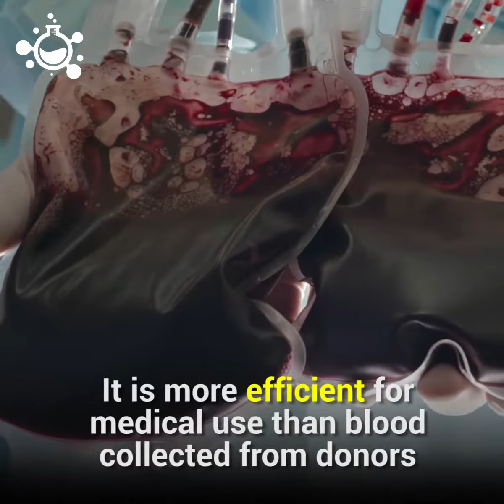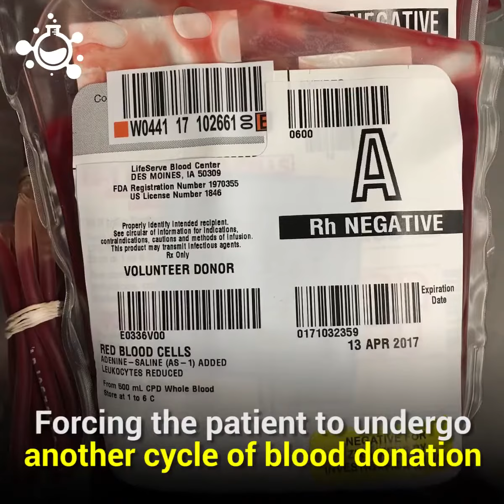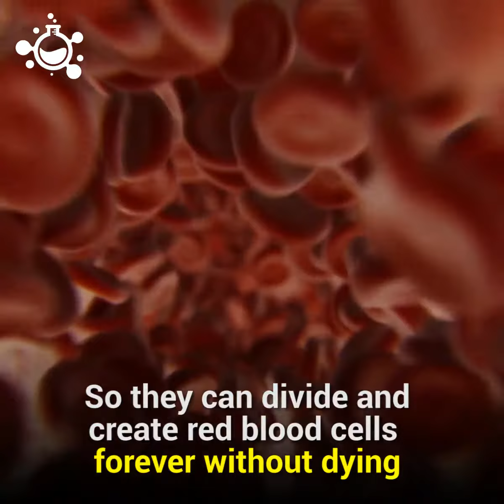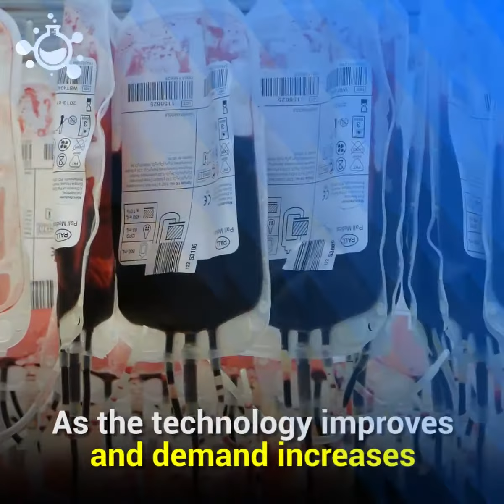Artificial blood made from stem cells could save thousands of lives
Using stem cells to create an endless supply of blood
To increase creation, the UK specialists tainted immature microorganisms with cervical growth qualities. By embeddings malignancy qualities from human papilloma infection (HPV) into bone marrow cells, Frayne and her associates could make the primary grown-up red platelets that could duplicate a limitless number of times. These cells are alluded to as "unfading."

The idea might be a well-known one to the individuals who have perused the book "The Undying Existence of Henrietta Needs," in which a related strain of HPV prompted the creation of HeLa cells, which are generally utilized as a part of logical research. These cells were taken from a cervical growth biopsy from Needs, who passed away in 1951 yet whose cells still increase in labs today.